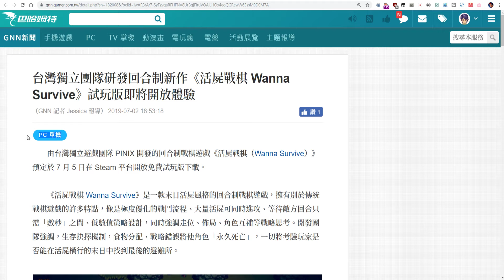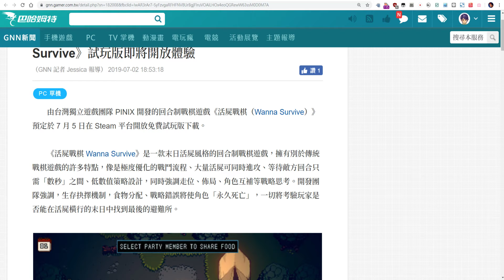台製戰棋遊戲試玩 活屍戰棋(Wanna Survive) [索爾實況台]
台灣廠商自製的戰棋遊戲
還蠻不錯玩的呢~~
預計於8/14在steam可以購買